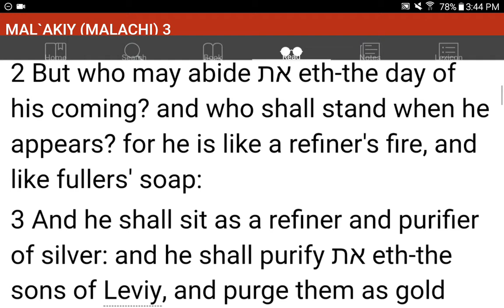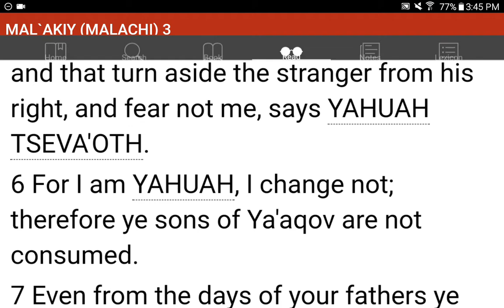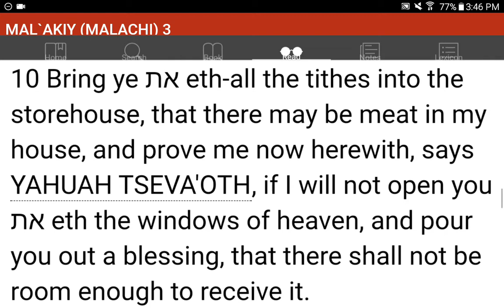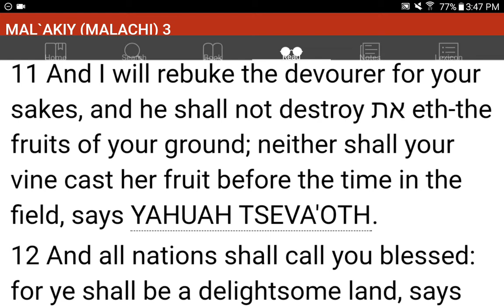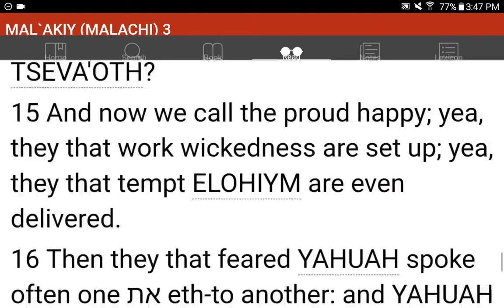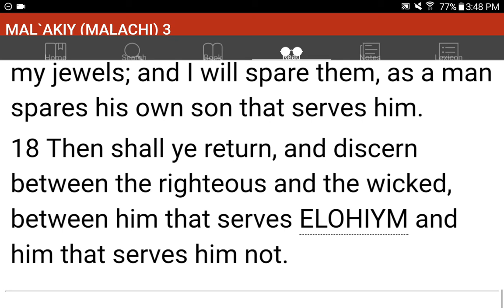💜h?™ "What's the MOST HELPFUL & SIMPLEST WAY that WORKS?"™ GIVE 1P/Month NOW! GCash